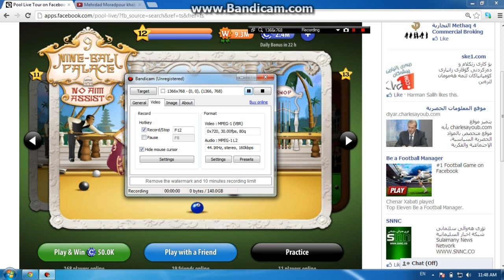pool live tour by jihad pooler